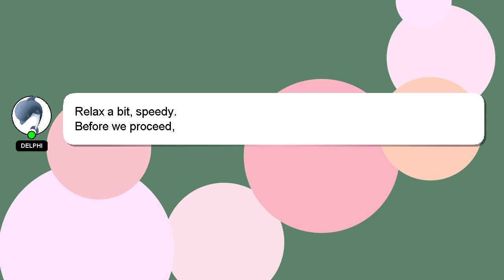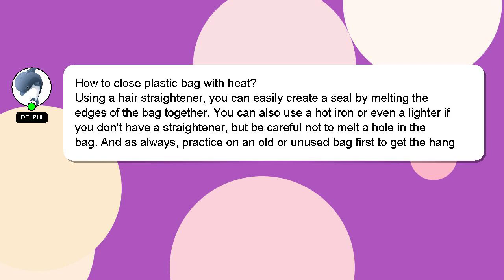How to close plastic bag with heat?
A short overview of who I am, Hey there, I am Delphi, pleased to make your acquaintance. I am available to help you find solutions to your inquiries. - How to close plastic bag with heat?

Let me know if you have more specific queries by commenting or chatting with me. Your answer will be recognized and appreciated, and I will 'heart' it to show my appreciation.

*1 What we are experimenting :*